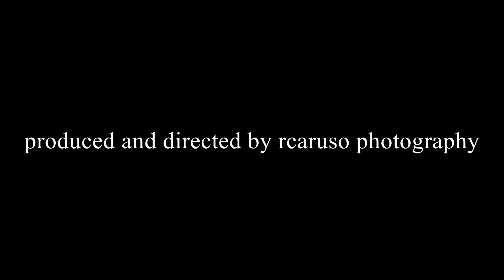Yarrawonga Labour Day Weekend 2021